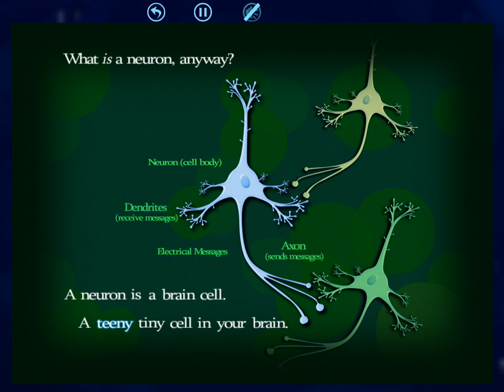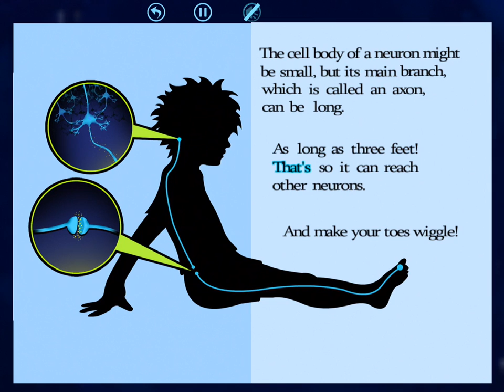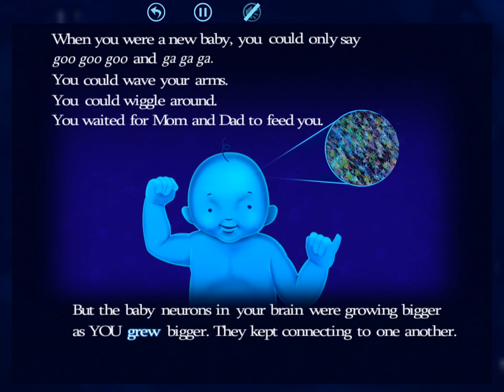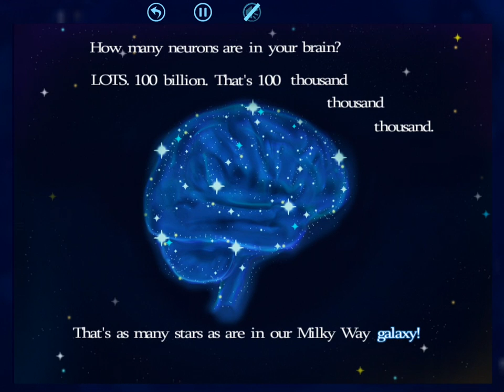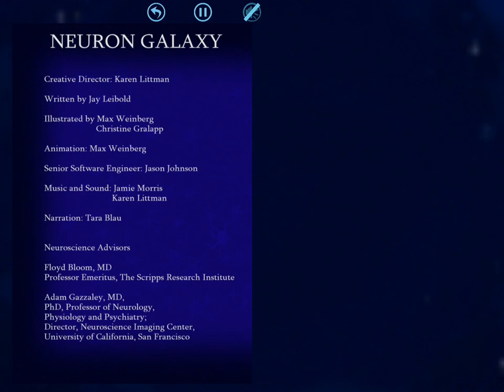Neuron Galaxy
Neuron Galaxy is the animated, interactive story of a lonely little neuron who wants to connect with other neurons. The story will help children to understand the basic function of the brain and appreciate what a wonderful, amazing organ their own brain is — one of the most remarkable things in the galaxy!

The story starts with a small neuron and shows how it connects to other neurons, like shaking hands with a friend. Readers see the main parts of a neuron and understand how axons and dendrites branch out to form synaptic connections — all in language a child as young as five can understand.

As the neurons connect in networks, kids see how their own abilities grow. They realize that neurons and neural networks are what make their brain go. Neurons allow us to do everything from talking and thinking to dancing and remembering to breathing and drawing.

The story makes a graphic connection between the stars in the sky and nerve cells in our brain. There are as many neurons in our heads as there are stars in the Milky Way galaxy, and the app leaves readers with a sense of awe and wonder for the human brain equal to our awe and wonder for the universe.

All content has been vetted by a stellar panel of neuroscience advisers, including Floyd Bloom, MD (former Editor-in-Chief of Science) and Adam Gazzaley, MD, PhD, who does groundbreaking research at the University of California, San Francisco.

All ages, from five to ten to fifty to eighty, can learn about the brain and marvel at its powers by playing the Neuron Galaxy app, which is also available as an illustrated book.

In this app, you can:

· Turn pages
· Click words to hear them
· Listen to a narrator read the story
· Move around some of the illustrations
· Watch animated pages

By playing the Neuron Galaxy app, children will understand:

· Your brain is responsible for everything you think, feel, see, hear, do, and remember.
· Appreciate what an amazing and vital organ the human brain is.
· Gain a new sense of wonder and appreciation for their brain.

"This wonderfully crafted beginner’s text on the brain, its neurons and its near magical abilities will help young readers and their parents learn about the body’s most valuable organ."
— Floyd Bloom, MD, former Editor-in-Chief of Science and Professor
Emeritus, The Scripps Research Institute